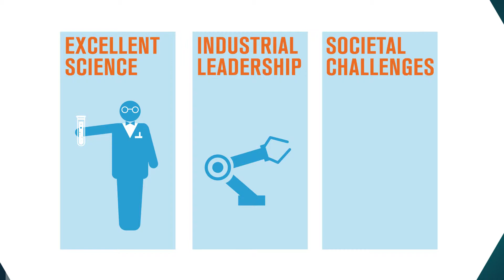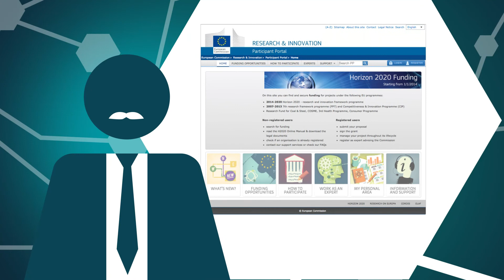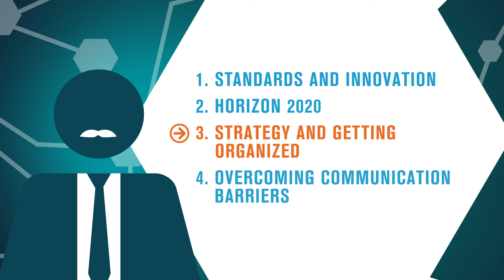How standards support Horizon 2020 - Training videos for CEN and CENELEC Members (2)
Bridging the gap between standardization, research and innovation – training videos for the CEN and CENELEC members. This is the second video of a series:

1. How standards support innovation
2. How standards support Horizon2020
3. How to develop an internal standardization strategy to support innovation
4. How to communicate with researchers and innovators